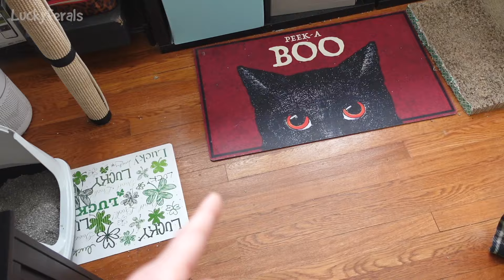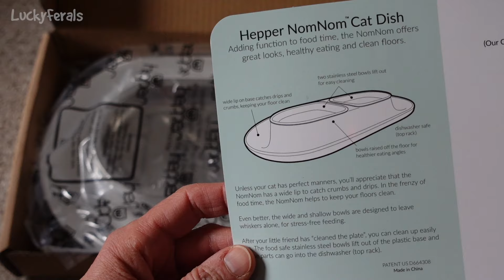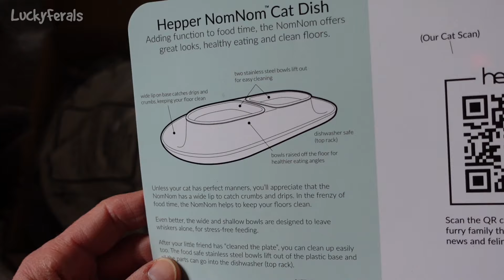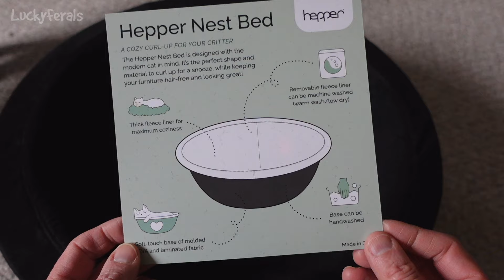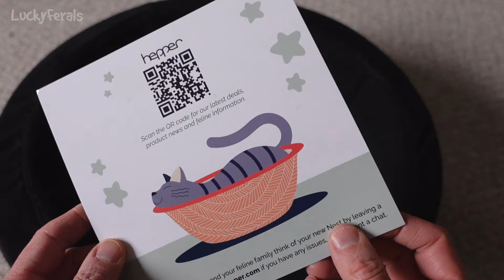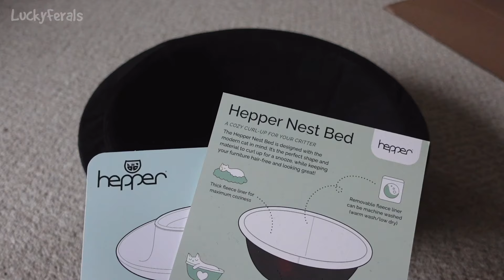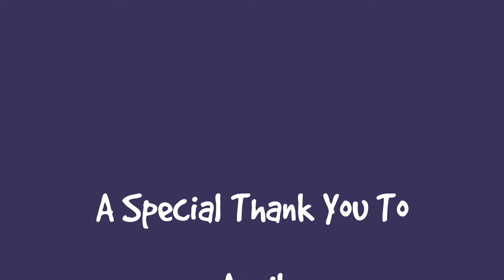So Many Sick Cats, Mail Time, Snow, Pets For Eva - S7 E22 - Lucky Ferals Cat Vlog Life With 11 Cats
Episode 22 of Season 7 of the Lucky Ferals cat family vlog features so many sick cats, mail time, snow, pets for Little Eva and more.  Cat video compilation.

Products featured in this video can be found in the Lucky Ferals Amazon Shop

Thank you to our Patrons and Members including:
Abril
C.R. Barboni
PJ Trant
Patricia Bilinkas
Clyde S.
Bad Billy
Tim Sweeney
Henry Hazel
Cari Jarman
enigma26a
Rosemary Hill
Ruth J.
4 Cats In A Virginia Mountain Shack
Pandora’s Junk Journals
Lisa Havekost
Henry
Azurite
Lori Krygier
Laurie
dismom7
Ruth Johnson
Cryogenic Fire
P C
SharonSundae
Tracey G
Kitty Sitting In The City
Timothy Smith

Lucky Ferals is a cat family vlog starring a family of formerly feral cats. Stella and her sons Splash and Simba were rescued in 2016. Her boyfriend and baby daddy Boo was rescued in 2017. Cousin Ditto and Grandma Hydrox sadly passed away in 2021 and 2022. Sammy, Nancy, Richard, Goldie, Ziggy, Ringo, and Eva were rescued in 2022. All of their journeys from feral cats to house cats can be followed in the vlog videos on this channel.

Video guest stars include other wildlife from the nearby woods - feral cats, raccoons, possums, skunks, deer, geese, squirrels, birds, groundhogs, bugs, and more. Join them in their daily adventures. Tune in for cat product reviews, cat food reviews, live streams, giveaways, and lots more.

Feral cat training tips.
Feral cat socialization.
Daily cat vlog.